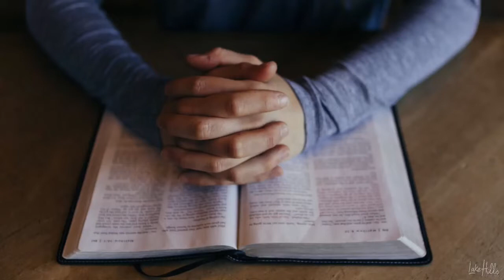God’s Blueprint for the Home: Wisdom